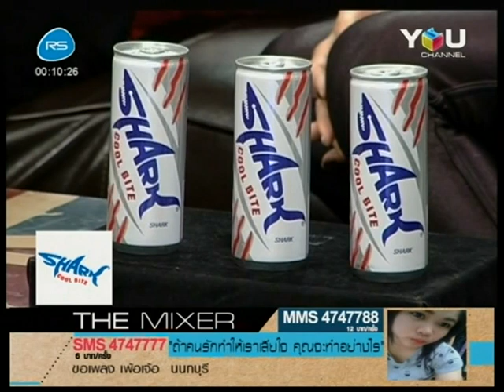Interview - Natthew 나튜 @ The Mixer You Channel - 3Dec2013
Natthew at The Mixer, You Channel, December 3, 2013